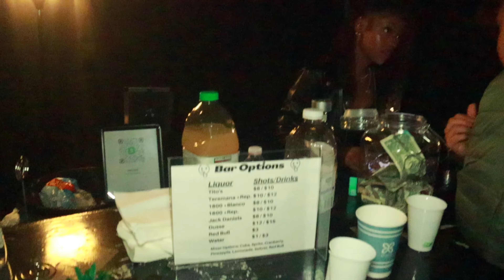Lil Gotit Live Performance At Juice Exotic 1st Launch Party With Dj Scream & Rex Evans VLOG